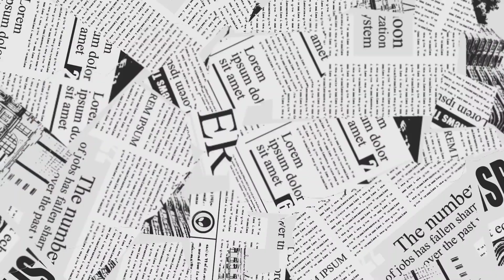Director Baidyanath Das at Cinematheque Kolkata Film Festival with cast and crew